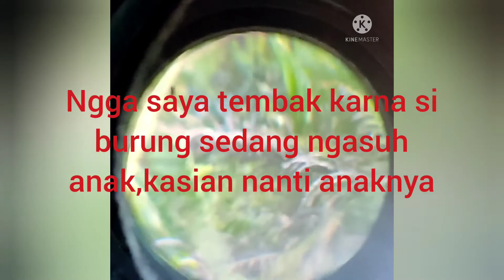berburu di musim panas, ruwak-ruwak melimpah ruwah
Berburu dengan vilda_akbar chennel